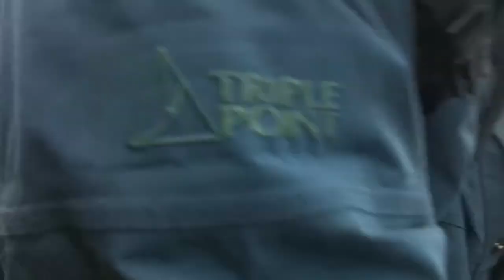Moss Ghyll, Scafell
Continuing with the theme of Gullies. This is a jolly up Moss Ghyll, on Scafell, in the Lake District. Weather was a bit iffy, but on the whole was kind to us. The helicopter was out practicing, nothing to do with us. Music Greasy Wheels. Apple Inc.